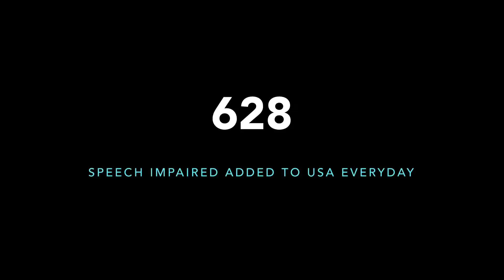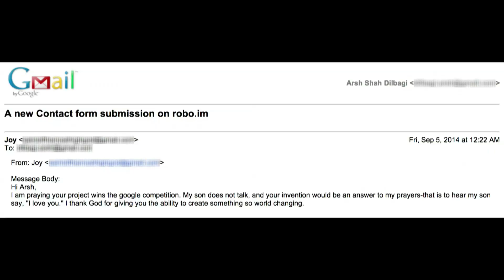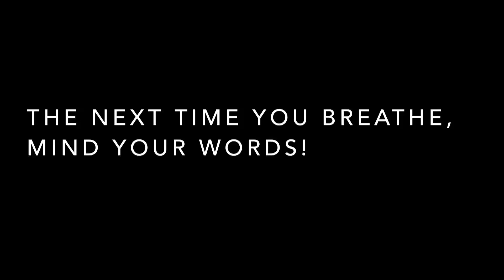TALK: An Assistive Device to Convert Breath into Speech | Arsh Shah Dilbagi | TEDxGateway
Creator of an Augmentative and Alternative Communication (AAC) device, “Talk”, Arsh Shah Dilbagi is a high school student from Panipat, Haryana. At a young age of 16, Arsh was the first ever teen and the only finalist from Asia to enter the 2014 Google’s Global Science Fair for developing a device that helps people with developmental disabilities. “Talk” was his official entry at the fair.
Not only is the device extremely beneficial for people with developmental disabilities, it is also an affordable alternative to AAC devices sold in the market today. It is also a better alternative to the bulky AAC devices in the market today. People with disabilities such as Locked-In Syndrome and ALS will now be able to communicate using only their breath. “Talk” uses signals from a person’s breath via Morse code. The code is picked up by a sensor and is converted into speech.

Arsh Shah Dilbagi, a 16-year-old from India, won a spot as one of Google's 15 Global Science Fair finalists for his project about helping people with developmental disabilities like locked-in syndrome, Parkinson's, or ALS communicate using only their breath.
"In nutshell, Talk has the potential to change the world by enabling people with disorders like LIS, ALS etc., speech impairments like Dysarthria and even Mutes to communicate and interact with the world like never before," Dilbagi writes. "It's my turn to change the world."